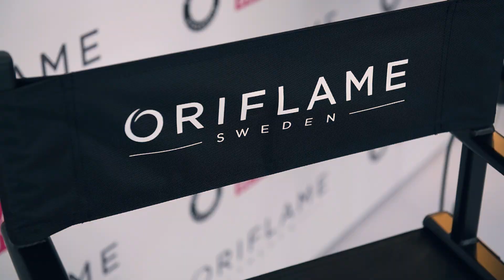Oriflame Beauty Award | Կիսաեզրափակիչ 1